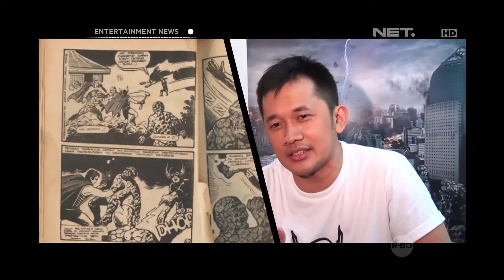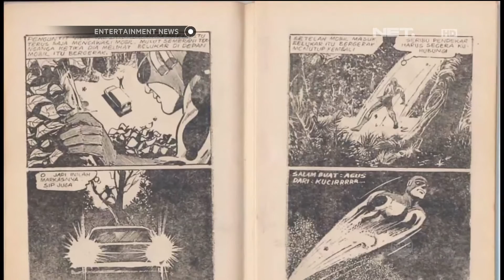Hanung Bramantyo pertama kali jadi sutradara